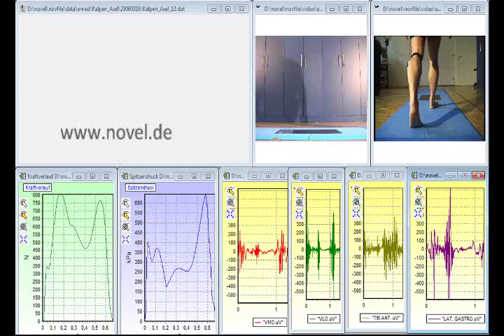emed: Pedography EMG walking with pressure sensor | novel.de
The video shows a test person walking barefoot over the emed platform. The emed pressure distribution measurement is synchronized with EMG signals.
The emed pedography system evaluates the pressure distribution under the barefoot. It provides accurate, reliable information for the analysis of foot function and diagnosis of foot pathologies. Find out more:
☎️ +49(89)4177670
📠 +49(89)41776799